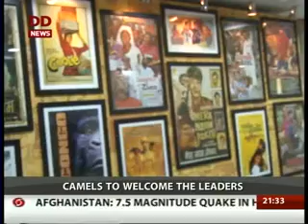India Africa Summit 2015: a sneak peek